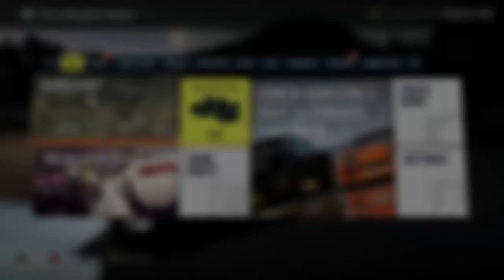Lance Stewart's AUDI R8